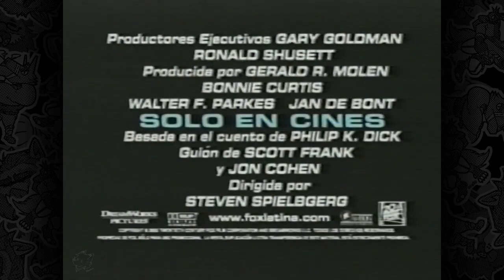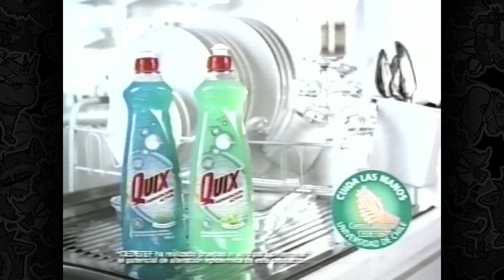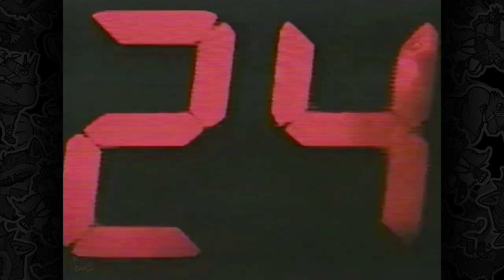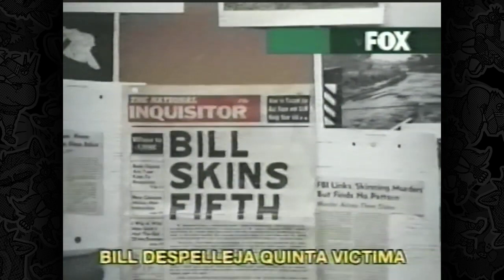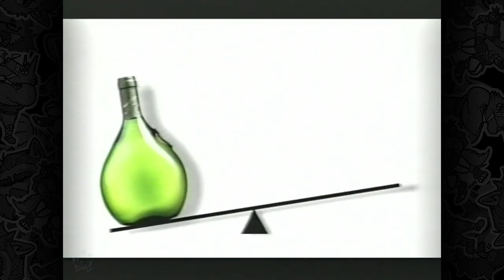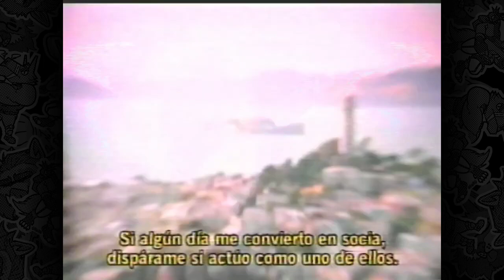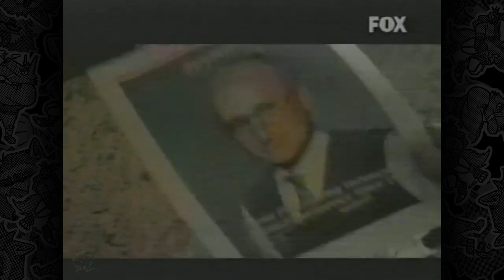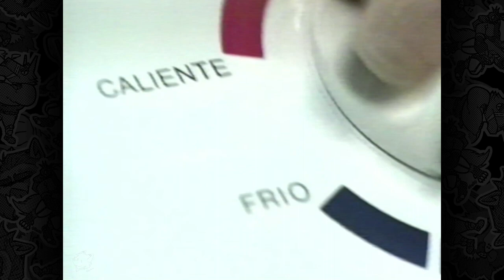Tandas comerciales de Fox Latinoamérica (julio 2002)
Set de varios comerciales y promos de canal Fox, durante "Boston Publics" y "Los Practicantes".

Por favor, no hacer spam en la caja de comentarios ni comentarios basura, sino serán eliminados, y tu cuenta puede ser baneada.